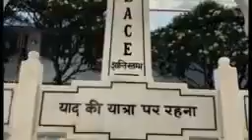அவ்யக்த வாணி ரிவிஷன் 29-04-1984